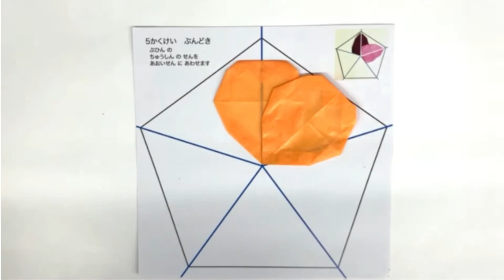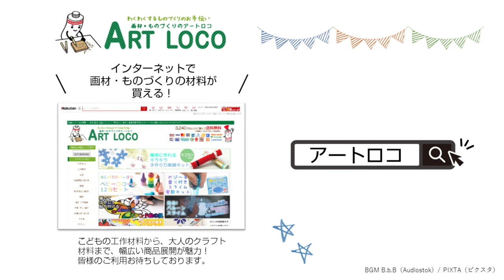【 ためしてみた 】 ひかりとり紙を使って作品作り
使ったもの
商品名：ひかりとり紙 7色組 ブックレット付

その他
のり、クリアファイル